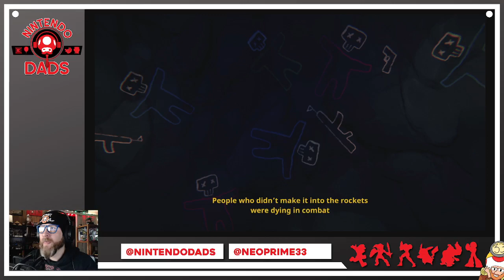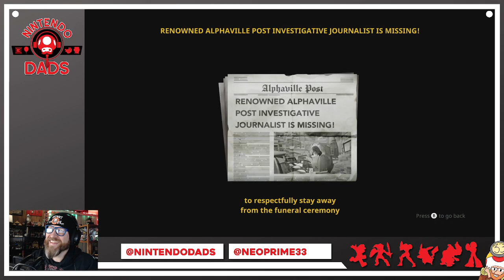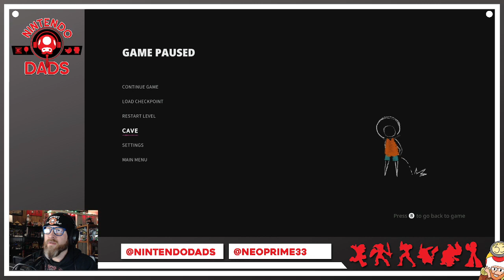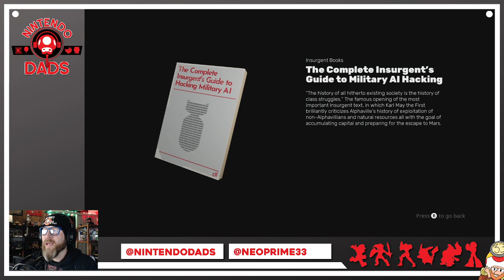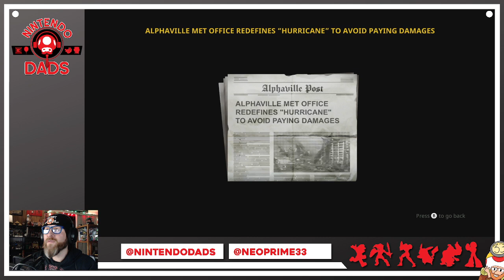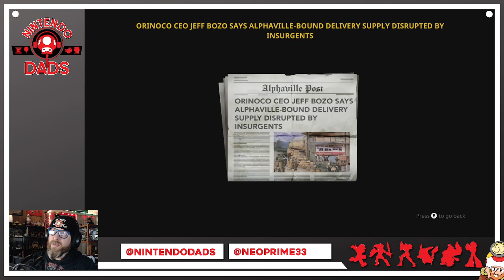The Cub - First 25-minute Look | Nintendo Switch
Tim checks out the first 25 minutes of The Cub on the Nintendo Switch - a game inspired by the old-school Disney platformers of 90s, like The Jungle Book, Aladdin, and The Lion King, with a modern twist.

"Crack environmental puzzles that keep you guessing, and stay one step ahead of the wicked humans back from Mars that are pursuing you in a twisted apocalyptic safari hunt."